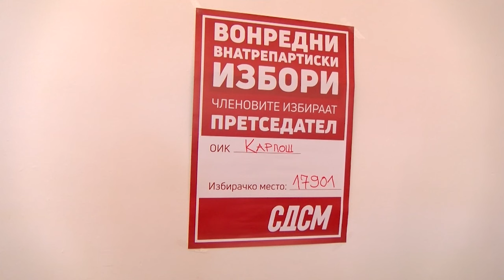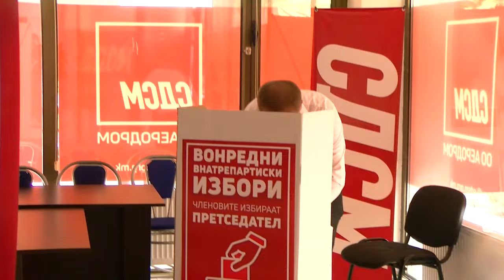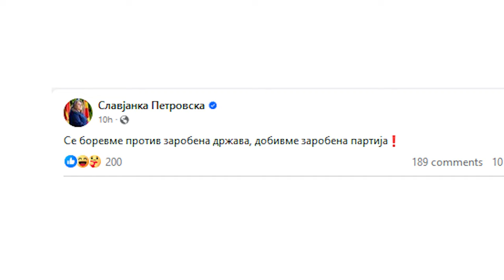Венко Филипче нов претседател на СДСМ, Петровска вели дека имаме “заробена партија”